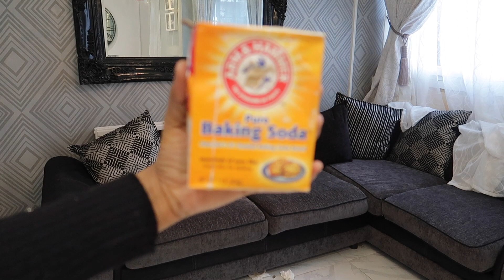2021 GRAND MENAGE DE LA 🏠 POUR UNE MAISON PROPRE &SAINE